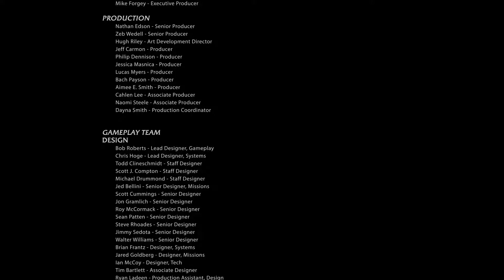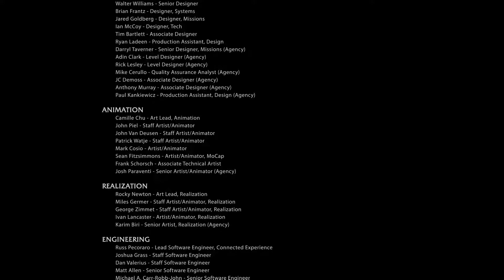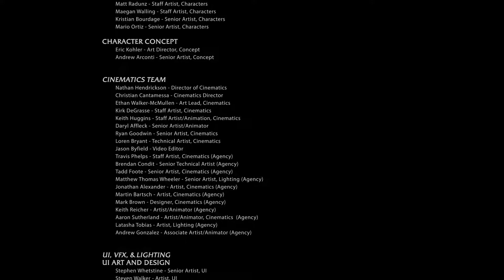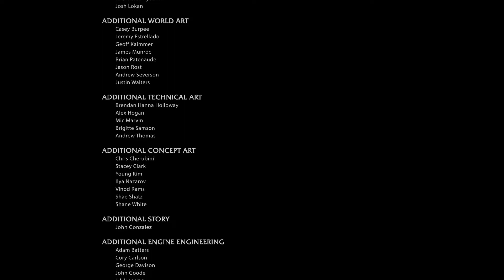Let's Play: Middle Earth: Shadow of Mordor Part 11- Finale: The Time Has Come for a New Ring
Part Eleven of my Middle Earth: Shadow of Mordor Let's Play Series.